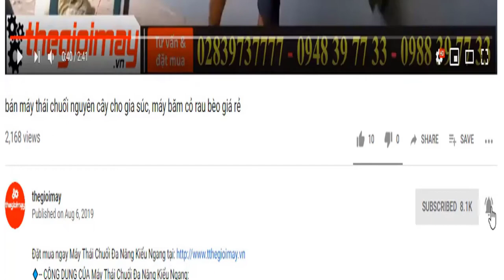Máy phun sương cao áp phòng dịch thế hệ mới takyo, phun phòng dịch bằng điện hiệu quả nhất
✅ BÌNH XỊT ĐIỆN TAKYO TK 20 + turbo 12v giá: 2,100,000 vnđ ✔️ Bảo hành 18 tháng ✅ MIỄN PHÍ GIAO HÀNG TẬN NHÀ THU TIỀN
✅ ƯU ĐIỂM CỦA BÌNH XỊT ĐIỆN TAKYO TK 20 + turbo 12v:
✅THÔNG SỐ CỦA BÌNH XỊT ĐIỆN TAKYO TK 20):
✔️Ắc quy12V
✔️Dung lượng12Ah